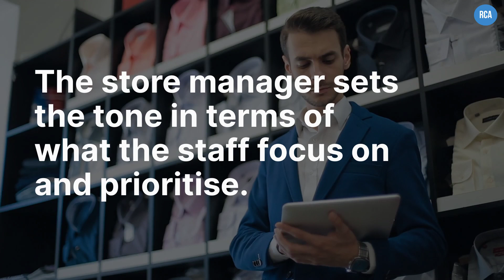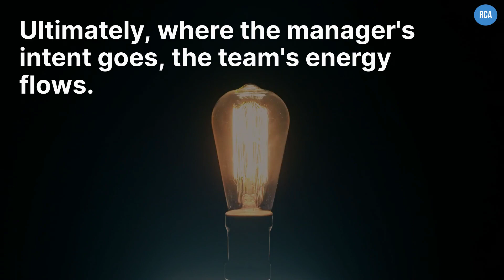Foundations of an Exceptional Retail Experience - Episode 1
The Foundations of an Exceptional Retail Experience is an episodic series created by RCA that delves into a selection of fundamental cornerstones of a highly memorable retail experience.

RCA works with managers across the globe educating and advising on best practices in the areas of culture development and customer journey management.